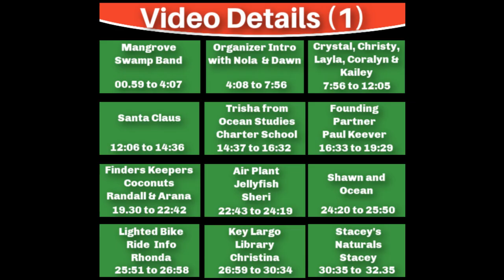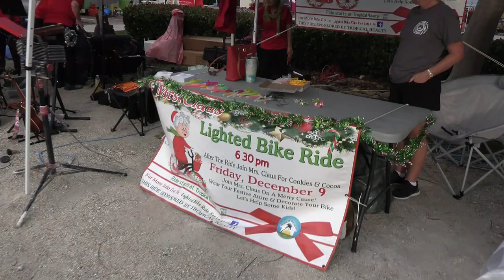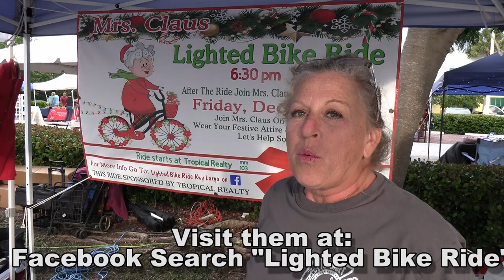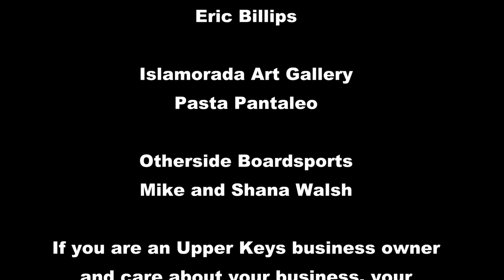Light Up Key Largo 13th Annual Christmas Event for 2022!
Light Up Key Largo celebrates the lighting of the official Christmas Tree for Key Largo and is one of the premiere Christmas Events for the Florida Upper Keys.

This years event was thrown off a bit due to heavy rain, but the Show went on as planned and in spite of the weather, everyone had a great time and there was a huge crowd of locals and tourists.